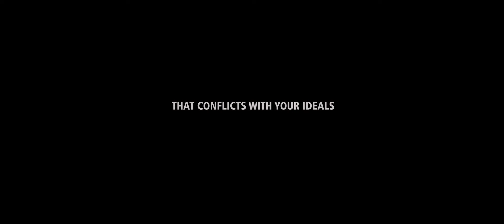"Овечий герой" | "Sheep hero" (Нидерланды, 2019, 81 мин., реж. Тон ван Зантворт) 16+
Как жить в мире, который противоречит вашим идеалам?

Фильм рассказывает историю пастуха Стийна, откровенного идеалиста, который, возможно, родился не в том месте и не в ту эпоху. Он чувствует себя как дома на тихих пустошах, пася своих овец, вдали от современного суматошного западного общества. Стейн и его семья борются за сохранение своей тихой и простой жизни, но это становится все труднее в густонаселенном современном мире, где власть денег и массового производства перевешивает добрые намерения и неспешные традиции. Семья приближается к переломному моменту: они могут либо продолжить свое движение по нисходящей спирали, либо сдаться.